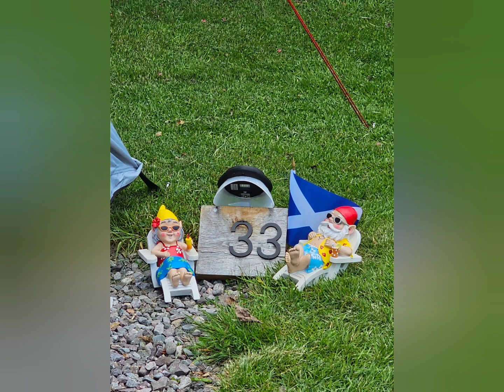SEXY NC 500 CLIPS